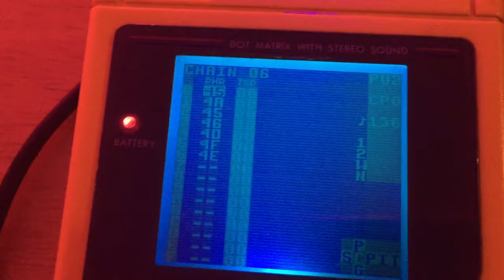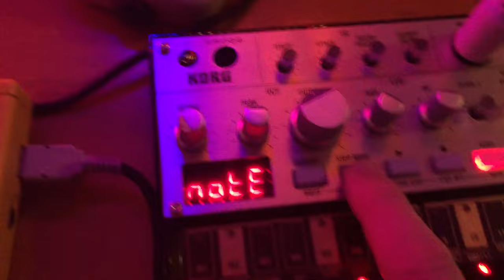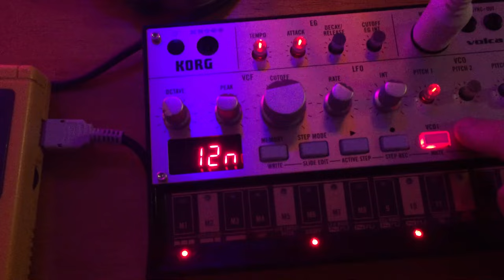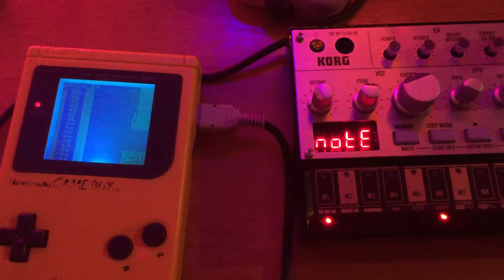How to use Gameboy with LSDJ MIDIOUT + Arduinoboy to control Korg Volca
Spent all night getting my Arduinoboy to play nice and synch up my Gameboy with a Korg Volca. Here the Gameboy is controlling the pattern on the Volca using LSDJ and MIDIOUT.